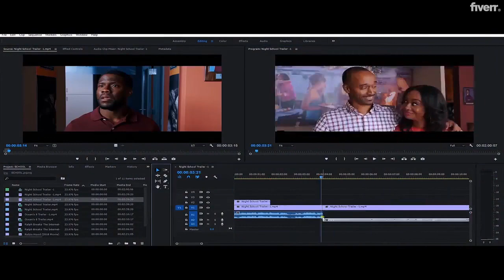Do creative and professional video editing - Best Video Editing service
Link to this gig:
Do creative and professional video editing Special discount
Welcome to my gig ,My name is Hephzibah and Iam aProffessional Video editor and motion graphics designer with years of experience. I am the Official Video editor for Cineade Movies and I will help your idea into a creative content.
I will do proffessional,High quality , hollywood standard video editing services and post production of your raw footage , youtube videos, Social media videos,Green screen editing, Commercials ,Promotions,Weddings , Presentations e.t.c I use Adobe Premiere Pro CC, After Effects CC, Adobe Photoshop and Illustrator , Auto desk Maya. With Magic bullet suite to give your video the best
I will give your video everything it needs from Scene cutting, Visual effects,transitions,color adjustments,Motion graphics, Audio editing and synchronizations, Royalty free music integration,Lower thirds e.t.cI will deliver in high standards and Quality including 4K
What is the process involved in ordering your service?,First you message me and we discuss your project in details. Next is to provide your footages and We proceed to work on your video , adding effects as necessary to make your video Unique .,How do I send our footage/files to you?,You can send your footage via Google Drive, WeTransfer and Mega.nz. All you need do is upload your footage to these sites and you can simply share the link with me via inbox.